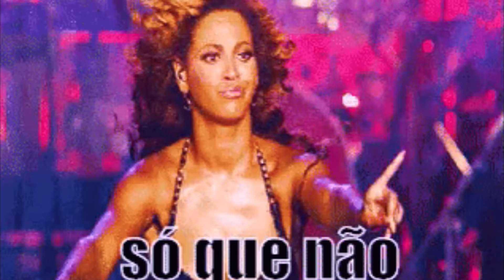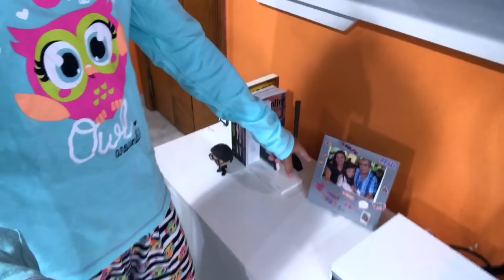MINHA ROTINA DA NOITE VOLTA ÀS AULAS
Hello Dudoidos. As aulas voltaram mas agora vou ter que adaptar a nova rotina da noite, querem saber o que faço? Então vem comigo...